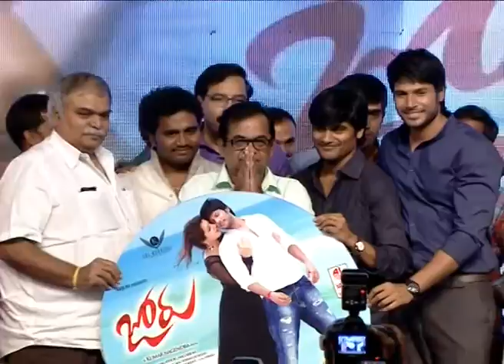Joru Movie Audio 3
Watch Joru Movie Audio's